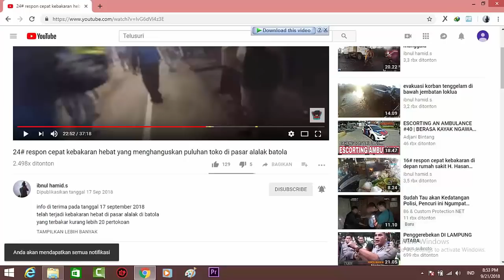tes modul sirine rakitan senken